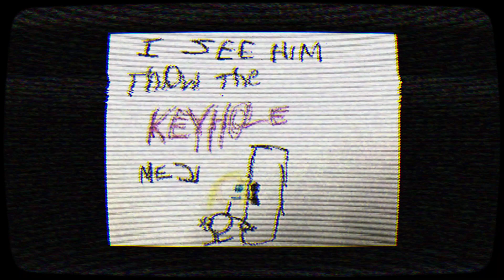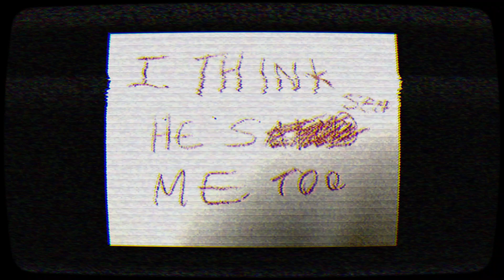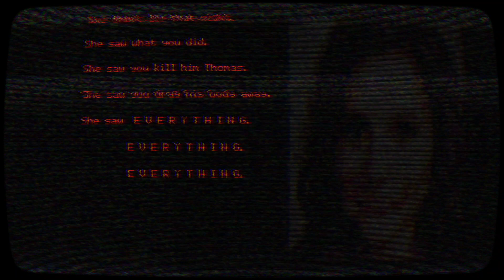Andy's Apple Farm/CHRISTMAS DLC